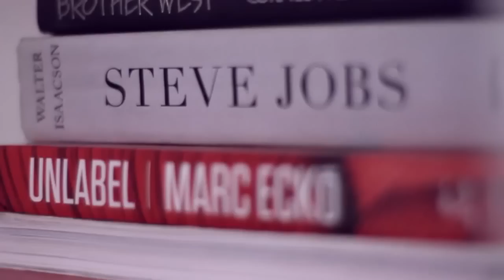Whatever It Takes: Nipsey Hussle (HD)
Nipsey Hussle chronicles some of his struggles, hard work, and dedication on the long road to achieving his ultimate goals.